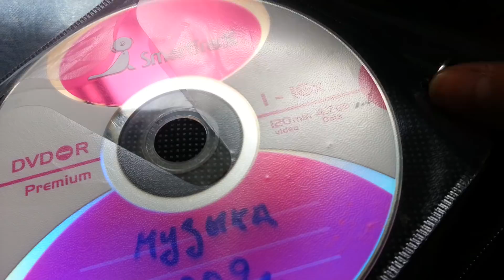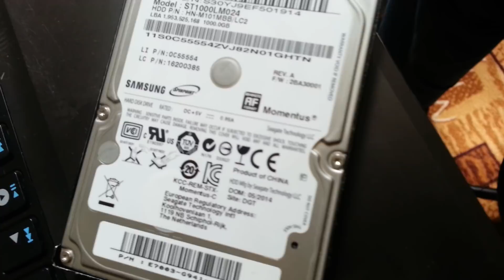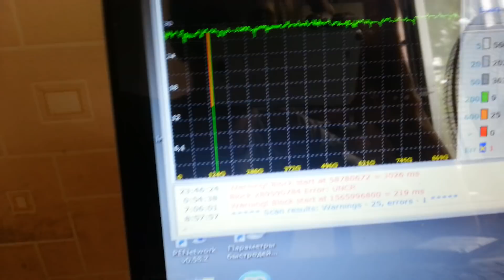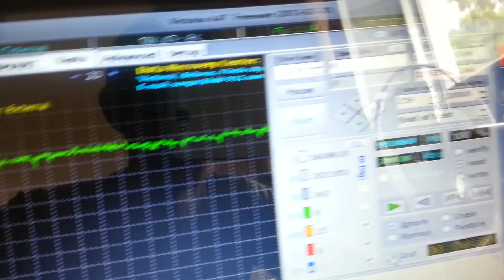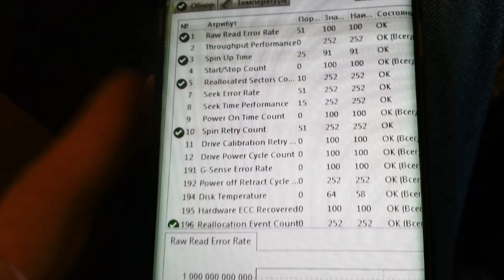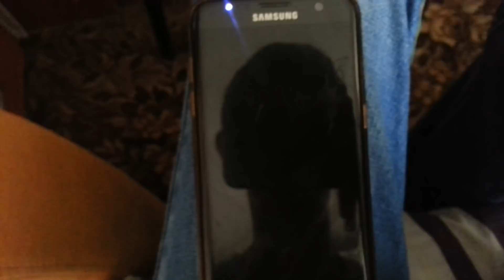Мои находки за один день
Вкщи найденые на помойках за один одход
Немного ноткруто